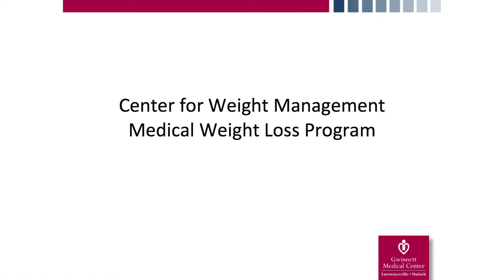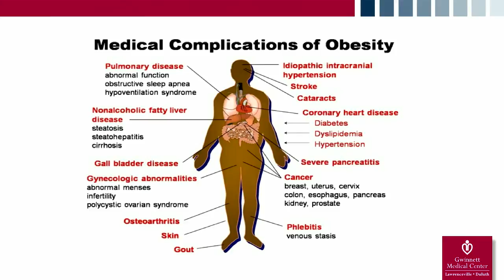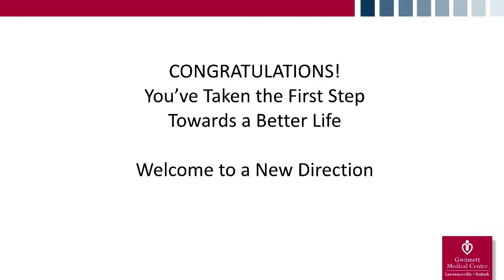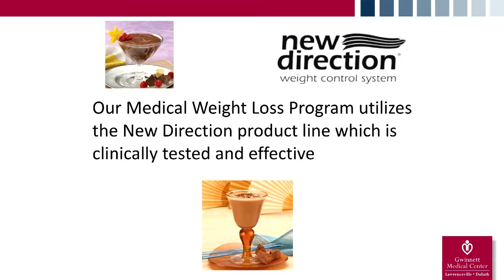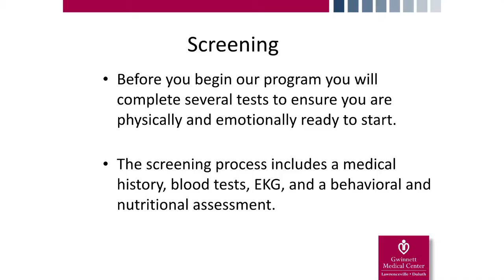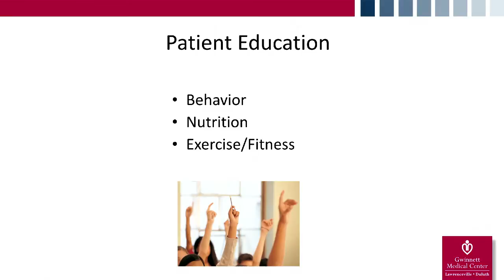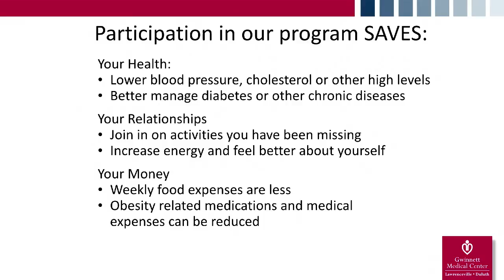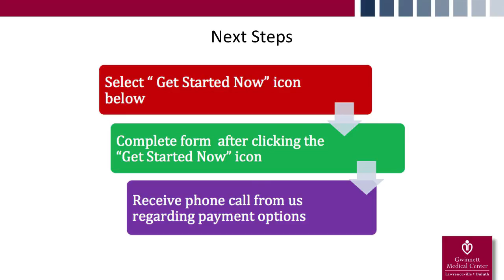Center for Weight Management: Dr. Eileen Javellana